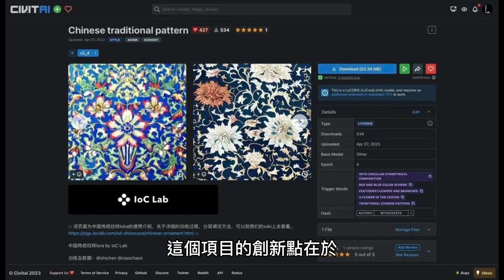真的可以掃！AI技術把圖像變成二維碼！ControlNet for QR Code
"ControlNet for QR Code"。這是一個可以將風格化的圖像轉換成可以掃描識別的二維碼的神奇技術。聽起來是不是很驚奇呢？

"ControlNet for QR Code" 是由一位從事 AI 領域的研究者所研發的。他在大學二年級的時候就和同學們一起創建了一個參數化二維碼生成器 qrbtf.com。

這個項目的創新點在於，它利用了Stable Diffusion 模型和 ControlNet 的最新技術，將普通的圖像生成為二維碼。